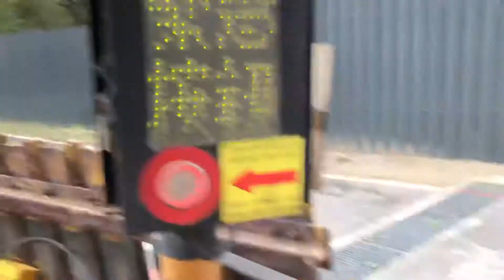【亮亮追火車】 190204-1新竹市茄苳景觀大道下平交道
連兩班自強號。